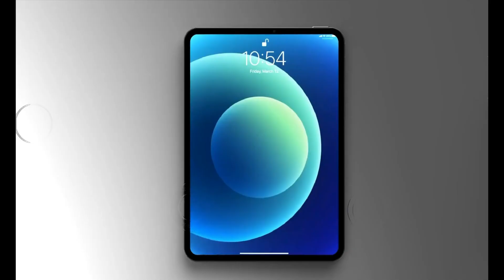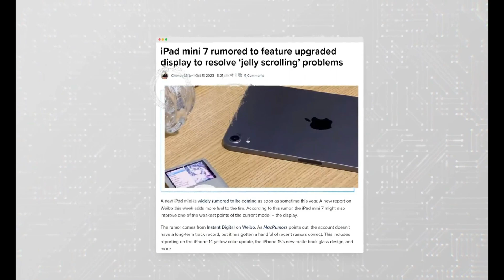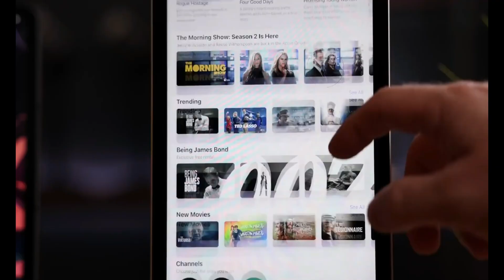iPad Air 6 M2 Gen - Apple's Anticipated Tablet !!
Prepare for Apple's next big surprise! The iPad Air 6 M2 might just revolutionize the tablet landscape. Join us as we unravel insider information hinting at not one, but two versions of the iPad Air, offering connectivity options tailored to diverse user preferences. Dive into the technical details of G57 and G58, anticipated successors to the iPad Air 5, promising cutting-edge upgrades that could outshine the current M1 chip. Speculations swirl around G537 and G538, suggesting larger, more advanced versions of the iPad Air. Could this be Apple's game-changing move in the tablet arena?